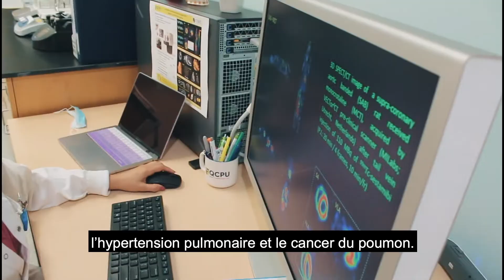Guérir la pneumonie causée par la COVID-19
Stephen Archer et ses collègues de l’Unité cardiopulmonaire de l’Université Queen’s cherchent à développer des thérapies expérimentales pour protéger les mitochondries des poumons de patients qui souffrent d’une pneumonie causée par la COVID-19. Le virus du SRAS-CoV-2, qui est responsable de la COVID-19, attaque également les mitochondries des cellules pulmonaires.

Transcription de la vidéo :

Bonjour, je suis le docteur Stephen Archer. Je suis en charge du service de médecine de l’Université Queen’s et aussi directeur scientifique de l’Unité cardiopulmonaire à Queen’s C’est un centre de recherche translationnelle où l’on étudie les maladies cardiaques, pulmonaires, sanguines et vasculaires. Mes recherches portent sur les mitochondries, et beaucoup d’entre vous savent déjà que les mitochondries sont le moteur de la cellule, mais elles ne font pas que produire de l’énergie, elles déterminent aussi la profondeur de la cellule. Or nous avons découvert que dans le cas de plusieurs maladies, il y a soit un excès soit un manque quant à la profondeur de la cellule induite par les mitochondries.

Habituellement, mon laboratoire développe des thérapies expérimentales des maladies mitochondriales pour deux maladies pulmonaires : l’hypertension pulmonaire et le cancer du poumon. Mais avec la pandémie mondiale, j’ai choisi d’axer mes travaux sur le développement de nouveaux traitements contre la nouvelle maladie pulmonaire qui est devenue la principale préoccupation de tous : la pneumonie causée par la COVID-19.

 Nous nous sommes dit « eurêka! » lorsque nous avons réalisé que le virus du SRAS-CoV-2 qui est responsable de la COVID-19 attaque aussi les mitochondries des cellules pulmonaires.

La COVID-19 est un enjeu mondial. L’Unité cardiopulmonaire m’a permis de recruter les chercheurs les plus brillants du monde entier. Mon équipe participe maintenant à la recherche d’un traitement contre la COVID-19.

Je m’appelle Stephen Archer. Je suis Canadien, et je fais partie de la solution.

Je suis la docteure Elahe Alizadeh.
Je suis le docteur Hindmarch.
Je suis la docteure Patricia Lima.

Je viens d’Iran et je fais partie de la solution.
Je viens du Royaume-Uni et je fais partie de la solution.
Je viens du Brésil et je fais partie de la solution.